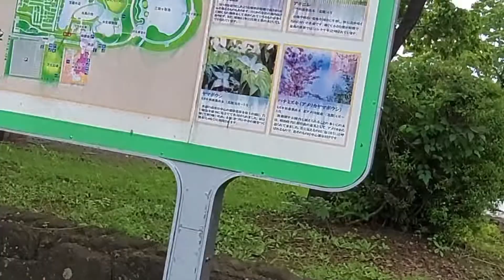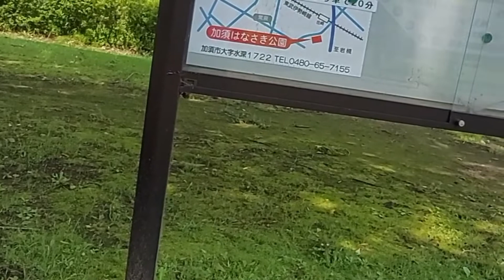羽生水郷公園（さいたま水族館）に行ってきた、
羽生水郷公園（さいたま水族館）に行き、園内の一部を散策してきた。

さいたま水族館は、バーチャルさいたま水族館をご覧ください。